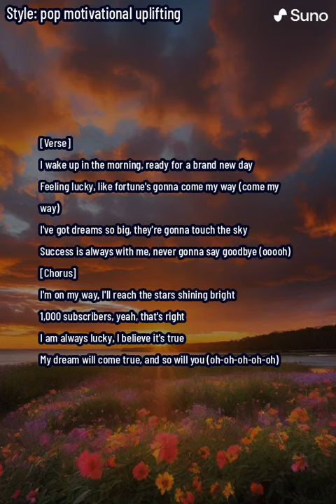muzik bali 123